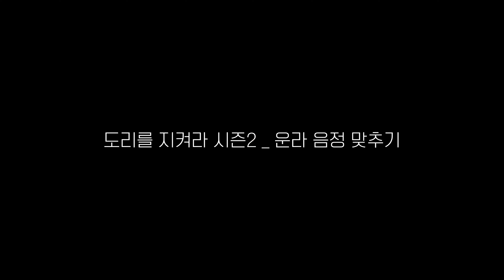들어본 적 있는가! ⭐운라⭐ 음 맞추기! | 도퀴즈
평소 쉽게 볼 수 없는 악기 '운라'!
도리가 어렵게 구해서
-운라 음 맞추기- 대회를 열었습니다!

의외의 결과로 모두가 깜짝 놀랐다는 후문!

지금 바로 보시죠~!🔎

*운라를 빌려주신
'예술단 오산' 최형욱 대표님 감사드립니다!